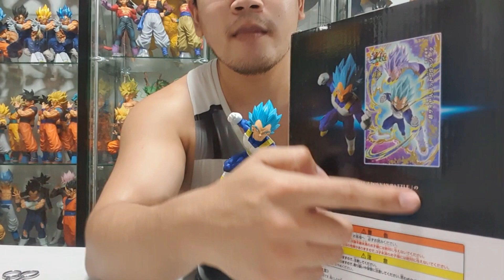รีวิว Vegeta Blue : Ichiban kuji Awakening Warriors With Dragonball Z Dokkan Battle : Prize B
ติดตาม พูดคุย สอบถาม model dragonball มือ1/2 ได้ที่เพจ👇👇👇